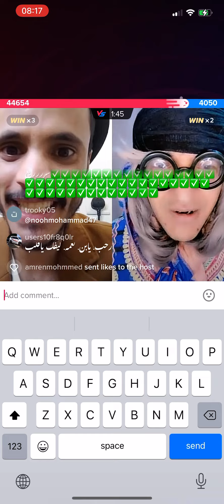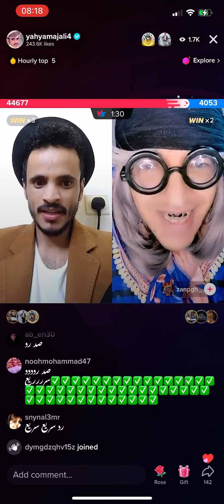Nutter doing duzzduzzz